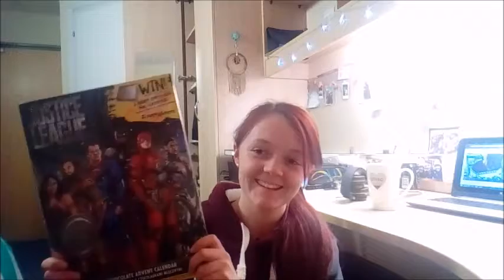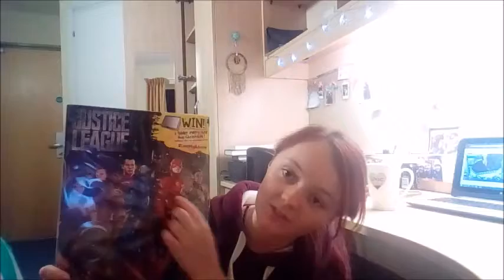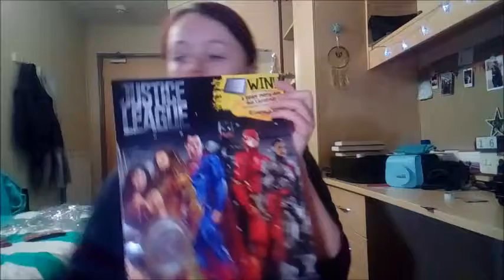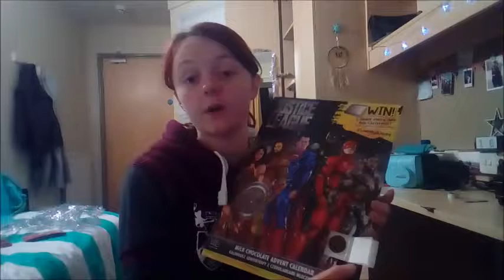Vlogmas part 3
In this vlog I finally decorate my dorm room a little and got myself an advent calendar.